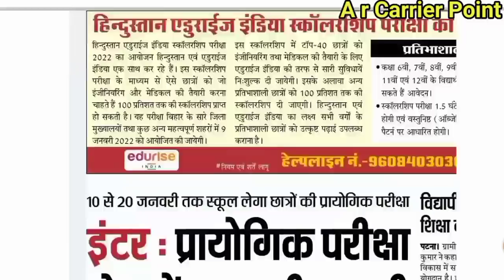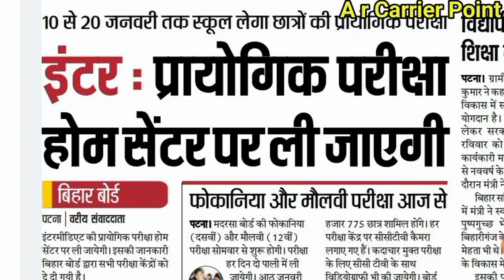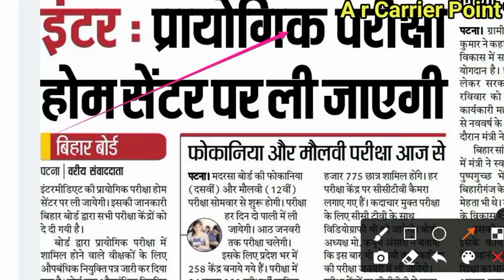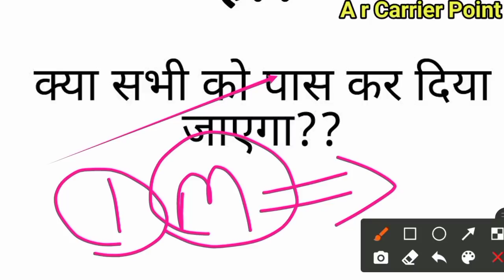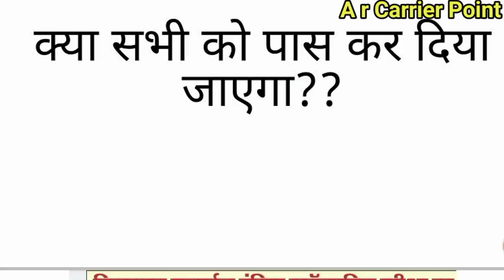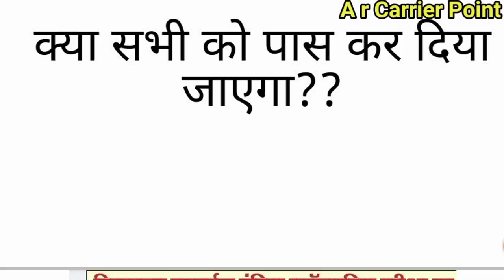Bseb matric inter exam 2022 | kya Bseb exam ka home centre rahega | kya Bihar board exam cancel hoga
➡️ Kya exam date aage badhega
☑️ Kya Bseb exam cancel hoga
☑️ Kya home centre rahega
✔️ Kya Bseb exam ka home centre rahega
➡️ Kya Bseb exam ka date badhega
👉 Kya Bihar board sabko pass kr dega
☑️ Kya 2022 board exam me Bseb Grace ank dega
✔️ बिहार में दिन प्रतिदिन ओमिक्रोन के मामले बढ़ते जा रहे हैं।
👉 बिहार बोर्ड के मैट्रिक इंटर परीक्षा 2022 पर इसका असर क्या पड़ने जा रहा है??
👇 समझिए बिल्कुल विस्तार से
✔️➡️ बिहार बोर्ड के मैट्रिक,इंटर परीक्षा 2022 से सम्बंधित आपके सभी प्रश्नों का जबाव इस विडियो में मिलेगा जैसे की -
👉 क्या होम सेंटर रहेगा ??
☑️ क्या बिहार बोर्ड की परीक्षा तिथि आगे बढ़ेगा ??
⚡ क्या बिहार बोर्ड इस साल सबको पास कर देगा??
✔️ क्या बोर्ड परीक्षा 2022 रद्द हो जाएगा

Bihar board exam 2022 date
Bseb exam 2022 ka date badhega
Bseb exam 2022 kya cancel hoga
A r Carrier Point
Sumit sir
Bseb matric inter admit card 2022
Matric admit card 2022 kab aayega
Korona ke karan Bseb ka exam date badhega
Bseb matric exam 2022 new exam pattern
Bseb inter exam 2022 new exam pattern
Kya inter exam 2022 cancel hoga
Kya matric exam 2022 cancel hoga